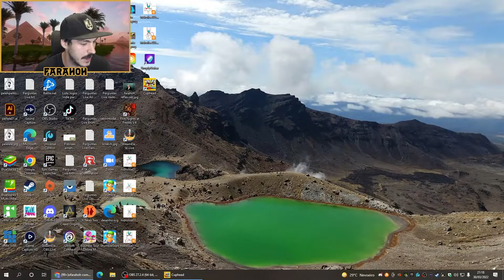FARAHOH ZERANDO CUPHEAD - PARTE 9!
Falaaaaaaaaaa Farahônicos!!!

Nesse vídeo temos a continuação da SAGA CUPHEAD aqui no Youtube! Essa é a parte 9!

Quer ver o Farahoh Ao Vivo jogando Fall Guys, Stumble Guys e muito mais?